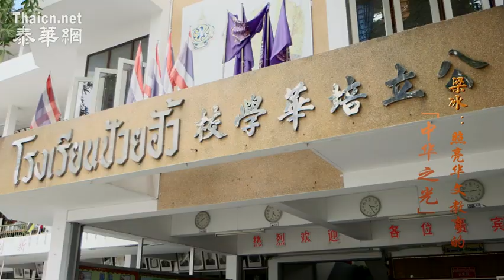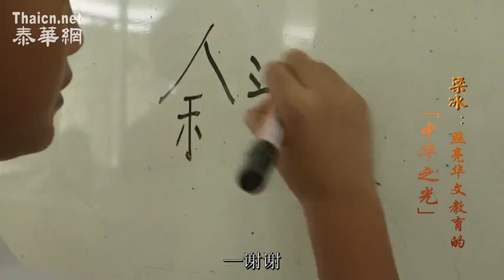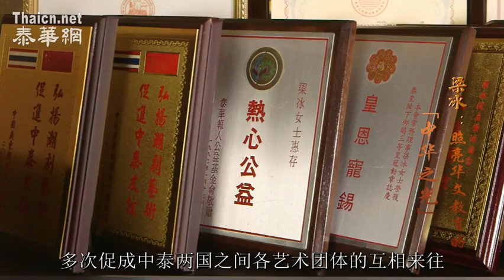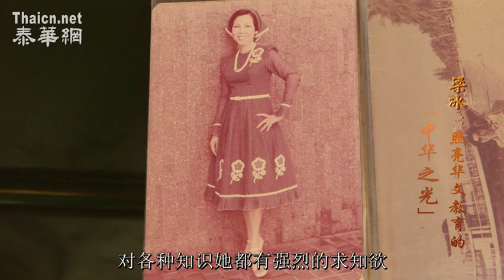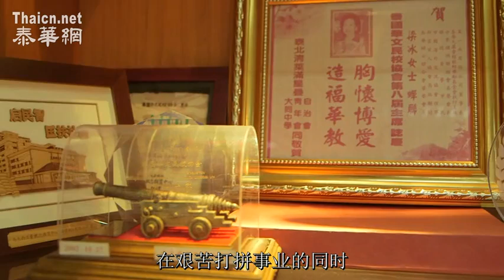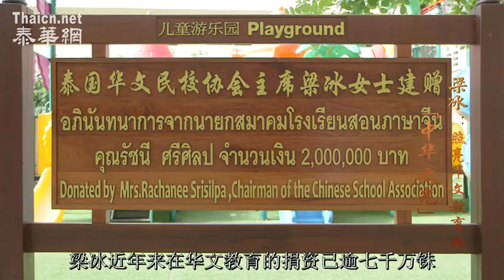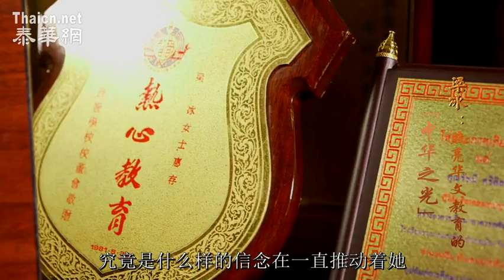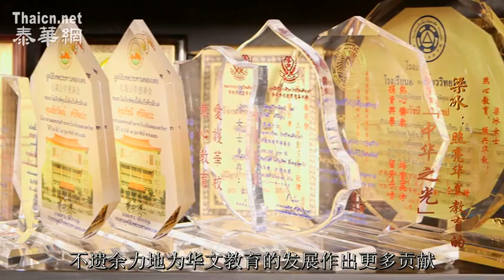【泰国华人】梁冰 - 用七十年做一件事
她今年已经84岁，是泰国华文民校的永远名誉主席，虽然年事已高，但她仍孤身一人奔走于泰国各地，为泰国华文学校赞助，凑款，招募老师，六十多年来，由她赞助的学校，培养出来的人才，几乎涵盖了泰国的方方面面。